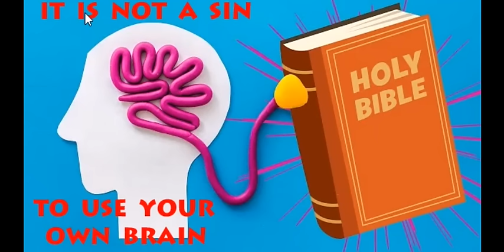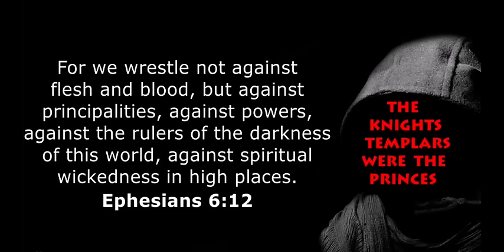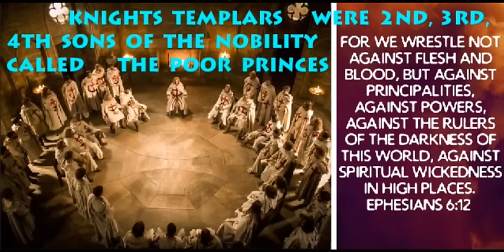Principality of the Templar Princes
The Knights Templars were 2nd, 3rd, 4th, etcetera sons of a King, a Duke, a Count or other Lord of a Castle, so they were officially Princes; and these Princes without a Kingdom created their own horizontal rule political system for their Principalities, which today is being called a Republic.